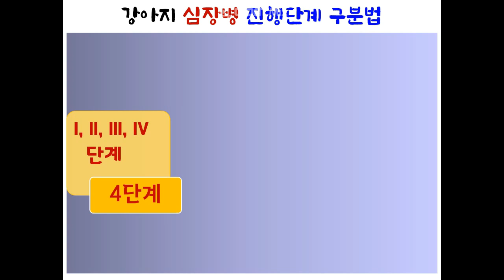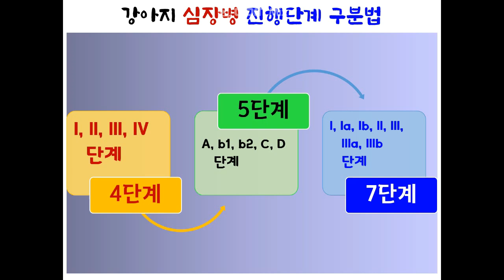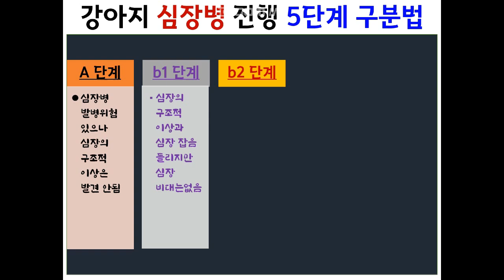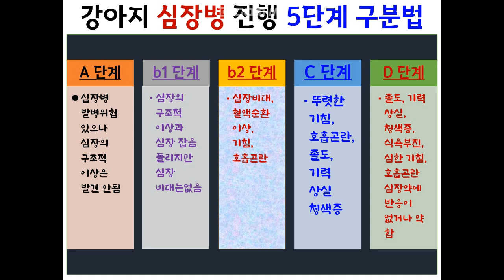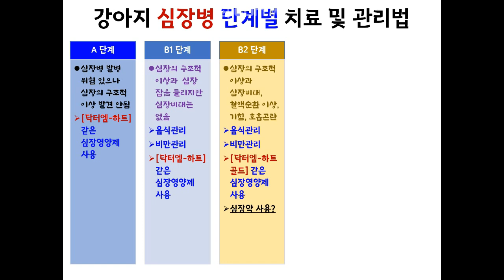수의학박사 닥터엠이 알려주는 강아지 심장병 3기 증상과 그 대처법!